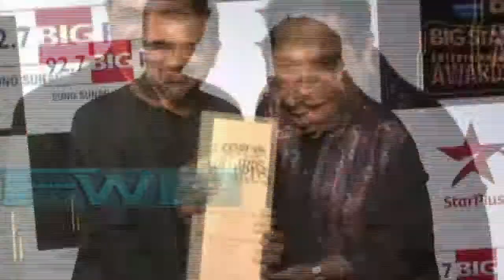Big Star Entertainment Awards Masala